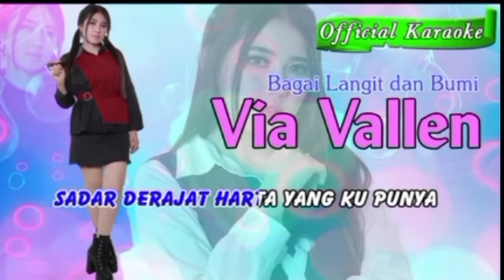Status WA bagai langit dan bumi - cuma untuk keperluan gabut